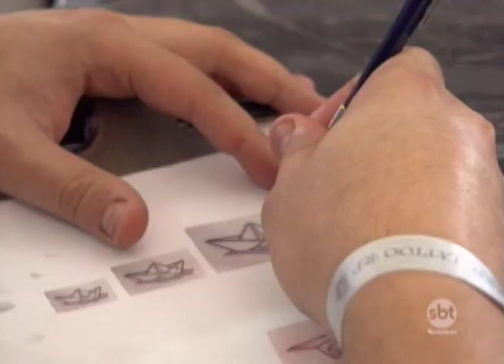Evento de tattoo em Rio Preto reúne apaixonados pela arte